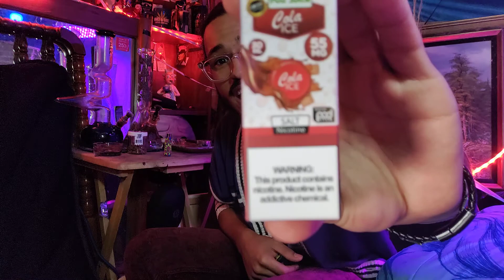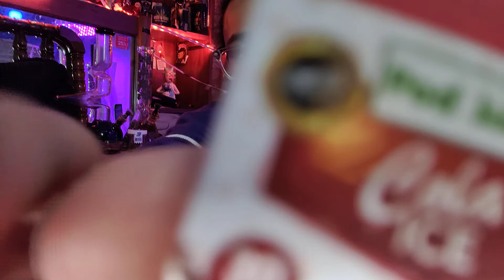THE UNIVERSALISTS MESSAGE🌌:SELF VALIDATION. LETS TALK BOUT THAT. (FRUIT LOOPS 💨)